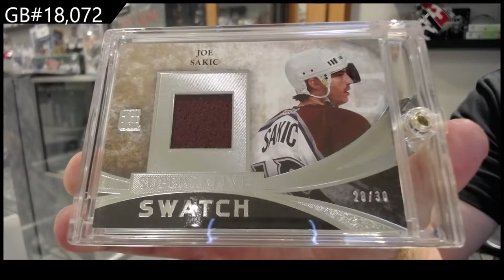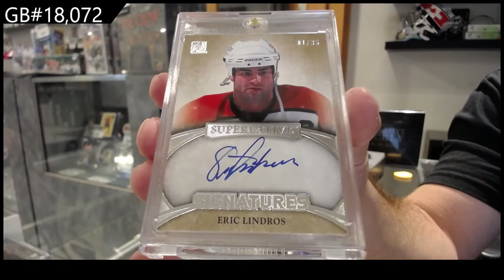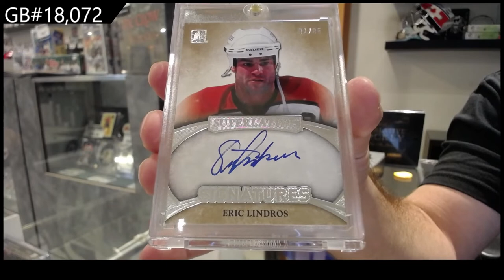2015 ITG Superlative Hockey Box Break - C&C GB #18,072